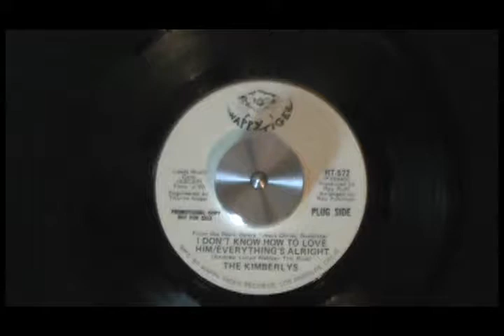Happy Tiger Records The Kimberlys 1970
Super RARE!

This record was release in the 1970's and the singers were the Kimberly's, who never really became very popular. Now what makes this record extremely rare is the fact there is no record of this promo even being pressed that I could find, and just so happens to have the same song on both sides. Folks just listen to the voice of this beautiful singer, and you will have to agree it's mighty fine!